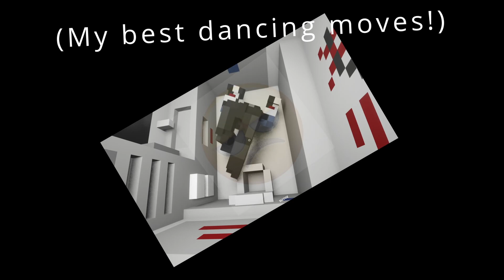NORMAL Flight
Hello! This is my first-ever Let's Play series of playing Teardown on a plane! But I went insane on the plane! Find out more!